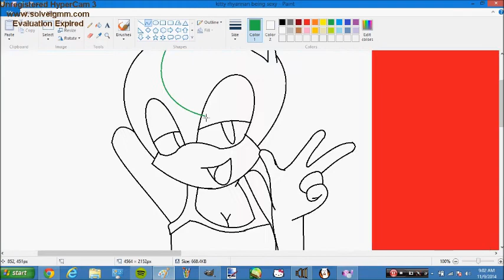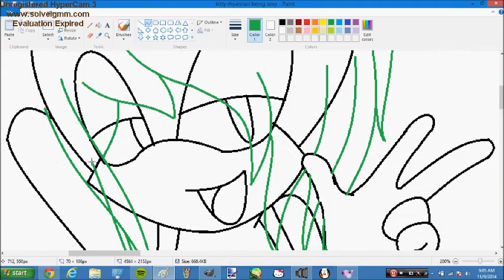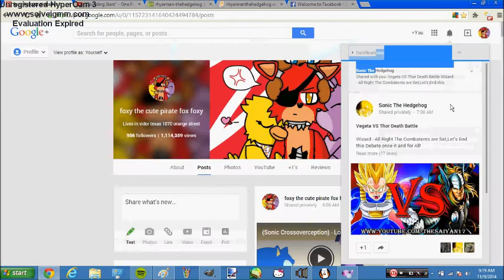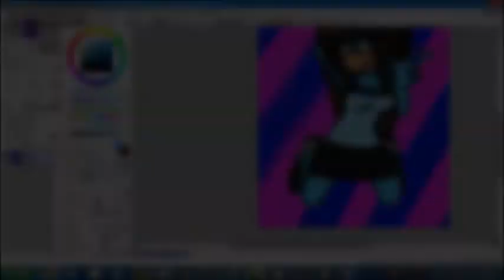(DISOWNED) kitty rhyannan being sexy speed paint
update 2021: disowned cause this a recolor over someone eles' artwork.